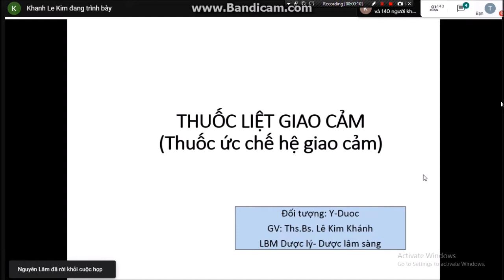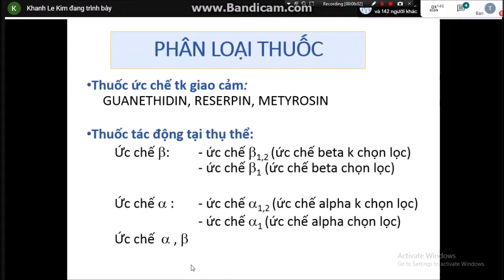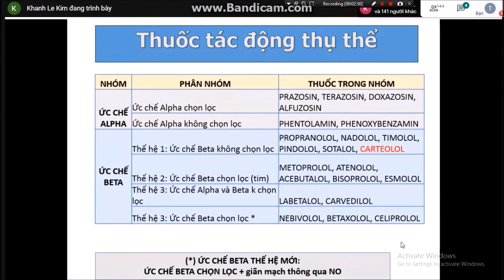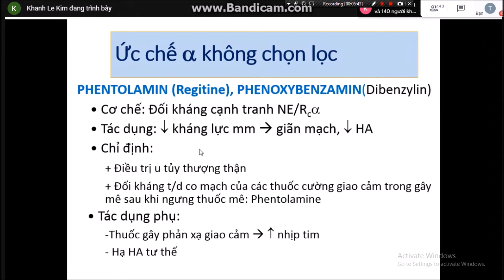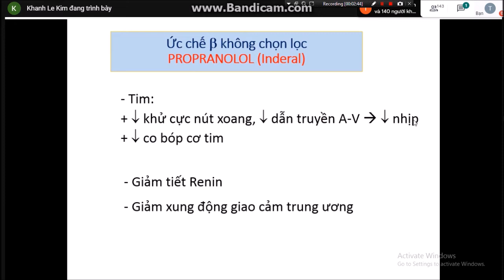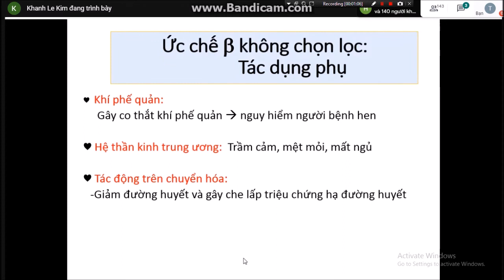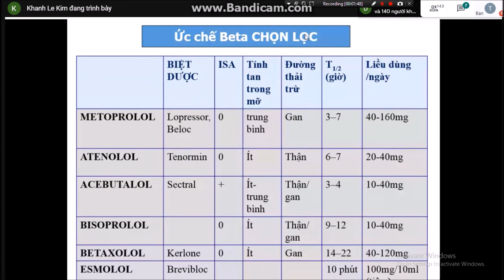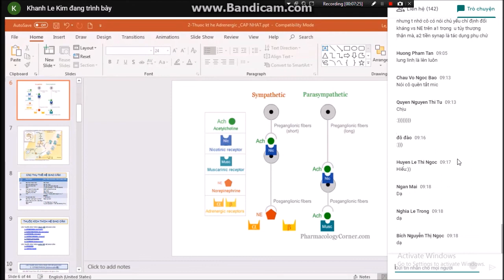DƯỢC LÝ [CTUMP] - Thuốc ức chế hệ giao cảm | ThS.BS Lê Kim Khánh (P1)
Thông tin cung cấp trong buổi học trực tuyến mà chúng tôi phát lại chỉ nhằm mục đích cập nhật thông tin và kiến thức cho đối tượng SINH VIÊN Y KHOA và NHÂN VIÊN Y TẾ, không có ý nghĩa hướng dẫn điều trị bệnh nhân.
Chúng tôi  không khuyến cáo sử dụng bất cứ phương pháp chẩn đoán hay điều trị nào chưa có sự phê duyệt cần thiết của cơ quan có thẩm quyền hay tự ý điều trị mà không có sự hướng dẫn và chỉ định của BÁC SỸ CHUYÊN KHOA.